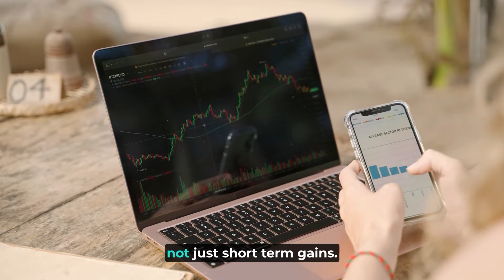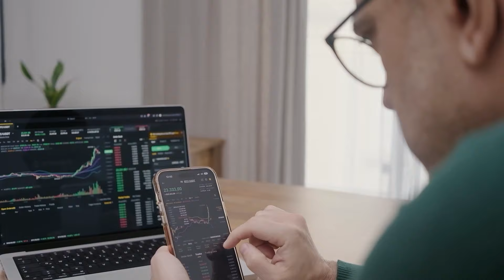The Next HUGE Crypto Game | Nyan Heroes | Cats, Mechsuits, Airdrops | 100x Gaming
The biggest question I'm always asking: Is this fun? Would I play this without "web3" tacked on? Would my friends who don't care about crypto have fun?

And this looks like a blast! Overwatch meets Halo meets Titanfall 2, with some meched-up cats with machine guns.

Then add in all the juicy web3 stuff: gameplay based airdrops, NFTs, the token, the whole economy. And solana bois to hype it up.

But don't take my opinion for it, listen and tell me what you think. And come fight me in the playtests?👀

Astrabit did not pay for this episode, and we invited them to come on the podcast after we saw their announcements for 2.0. They also don't have a token or anything for us to gain from, but we are partnered with them (ad space on the pod), so I figured it's worth disclosing that!

As always, we want to stress that nothing in this is financial investment advice. Our goal with these conversations is to give everyone listening one more tool in their belt to utilize while they do their own research and learn more about crypto.

100x Podcast Partners are not endorsements to purchase or invest. They are projects or brands who have (at a minimum) purchased ad space in our podcast (which is how we fund the podcast's operations). We meet with them, often have them on the podcast so you can hear from them directly, and often find additional ways to support each other (like introducing us to other cool guests). Please do your own research.